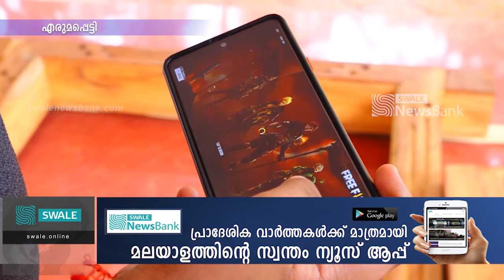ഫോണിൽ ഓൺ ലൈൻ ഗെയിം കളിച്ച വിദ്യാർഥിയുടെ മാതാവിൻ്റെ ഫെയ്സ് ബുക്ക് എക്കൗണ്ട് അജ്ഞാതൻ ഹാക്ക് ചെയ്തു